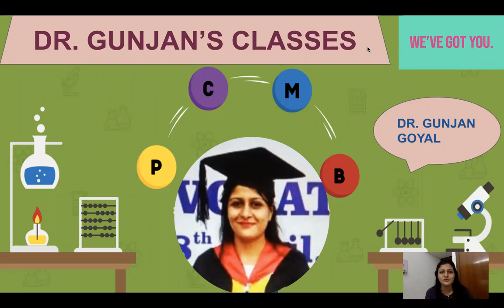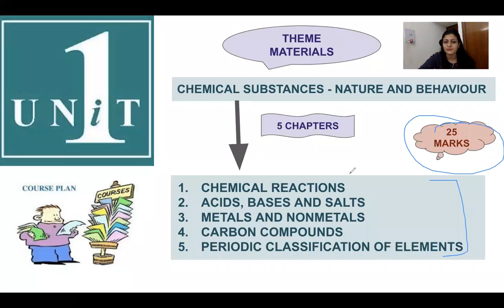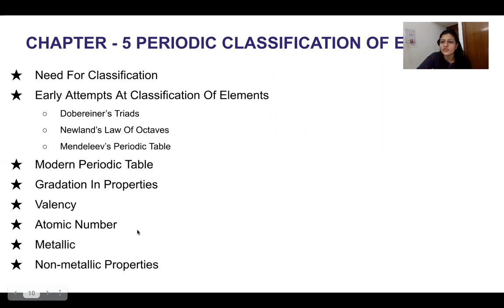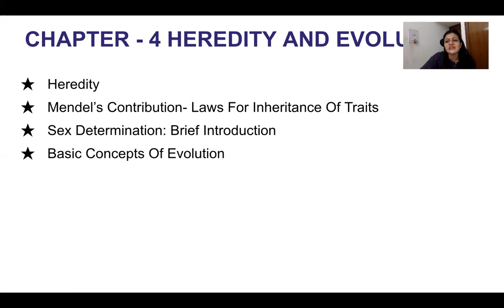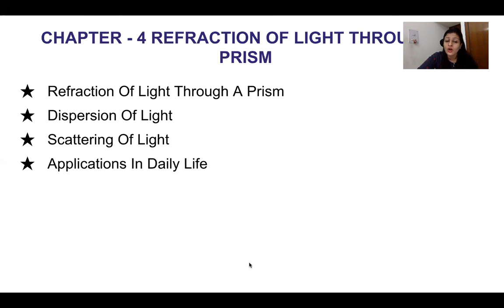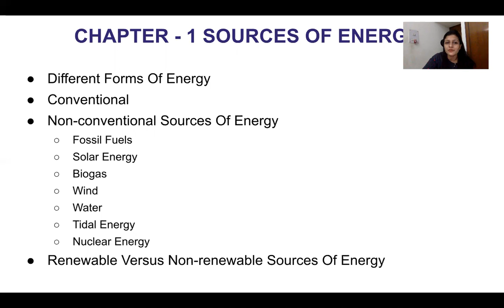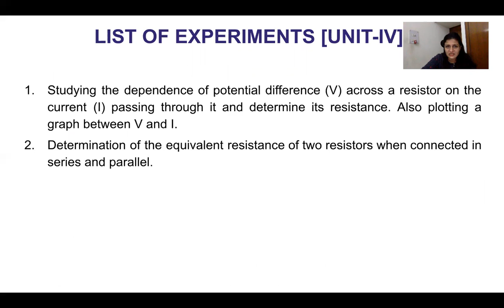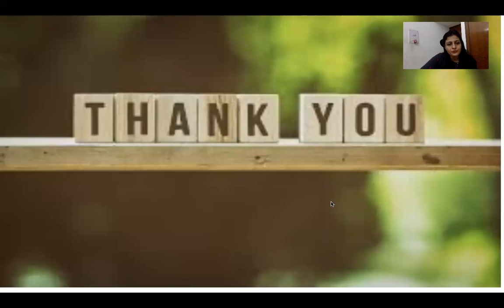CLASS 10TH science syllabus 2021-2022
Hello everyone,
There will be an Annual Examination based on the entire syllabus.
The Annual Examination will be of 80 marks and 20 marks weightage shall be for Internal Assessment.